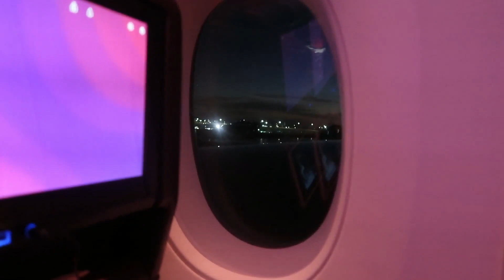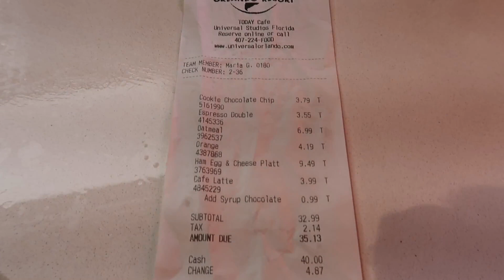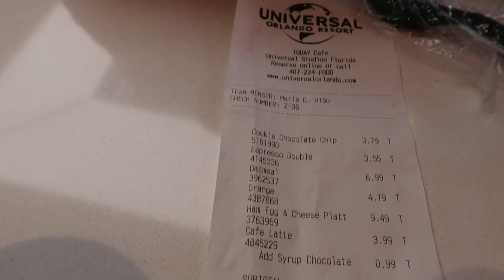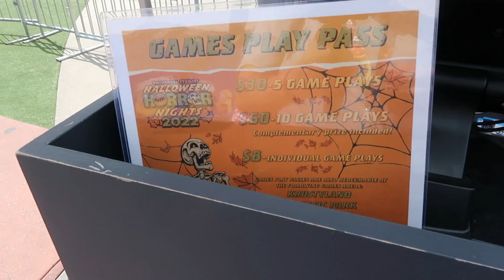Velocicoaster - WOW! | Islands Of Adventure & Universal Studios | Our First Velocicoaster Ride 🌎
Come with us on our day 3 in Orlando, Florida. We have an early start in Islands of Adventure where we ride the Velocicoaster for the first time! We loved it so much we went straight back on for a second ride. we then head over to Universal Studios for some more theme park fun and stop by in Today Cafe for some breakfast 🎢🌎💚✨